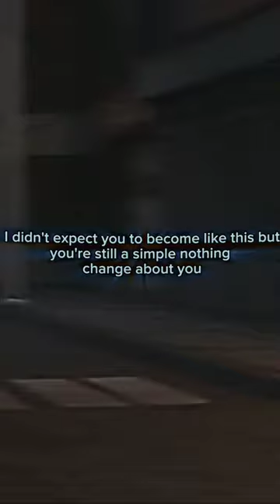SIMP CAMERAMAN (VILLAIN ARC) VS PLUNGER CAMERAMAN @DaFuqBoom skibidi toilet